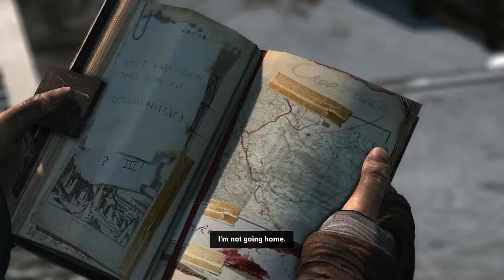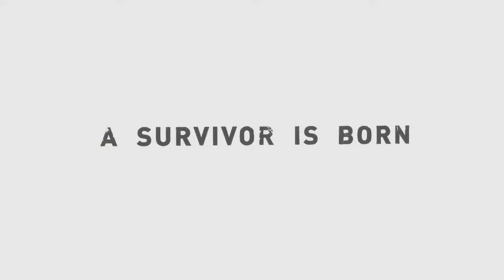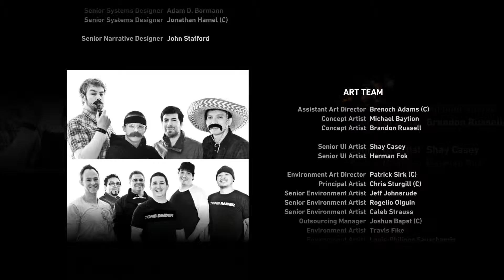Tomb Raider (2013) Gameplay Walkthrough Part 19 - ENDING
Tomb Raider 2013 Gameplay Walkthrough Part 19 includes the ending of the Story for Xbox 360, Playstation 3 and PC. This Tomb Raider 2013 Gameplay Walkthrough will also include a full Review and the Ending.